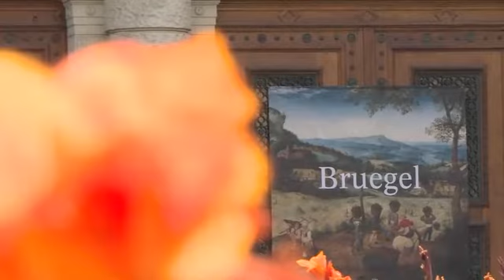King Philippe and Queen Mathilde Of The Belgians Visit Vienna, Austria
On Monday, October 1st Hundreds of onlookers wait patiently on Monday for the Belgian royal couple in front of the Hofburg, because King Philippe and his wife Mathilde arrived slightly delayed. The Belgian Royals were received by Federal President Alexander van der Bellen. The main reason for the high visit is the opening of the great retrospective of the Flemish master Pieter Bruegel the Elder in the Kunsthistorisches Museum